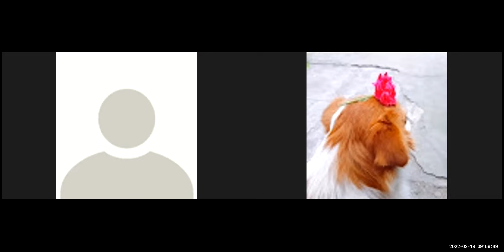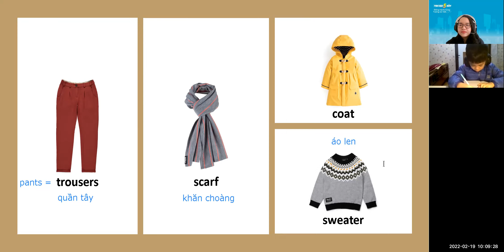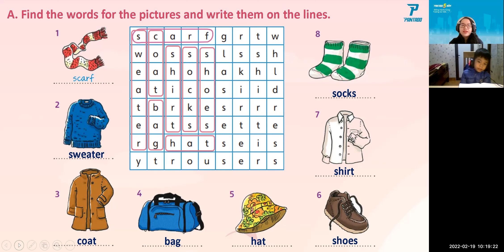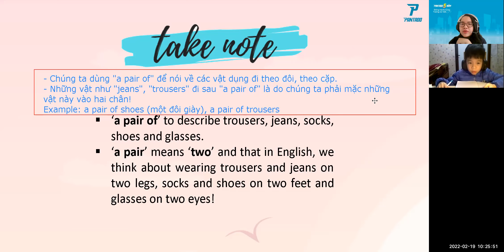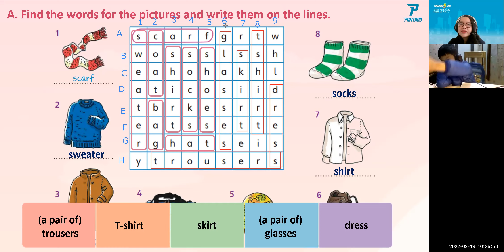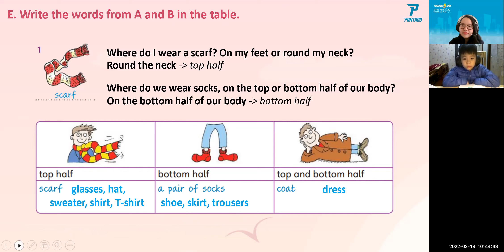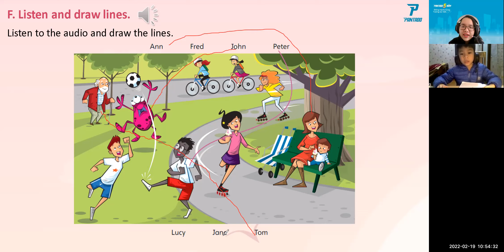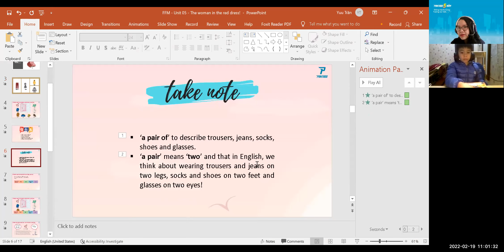PK2112298 - 19.02.2022 - FUN FOR MOVERS - UNIT 05: The woman in the red dress